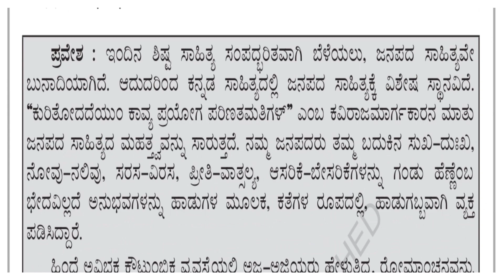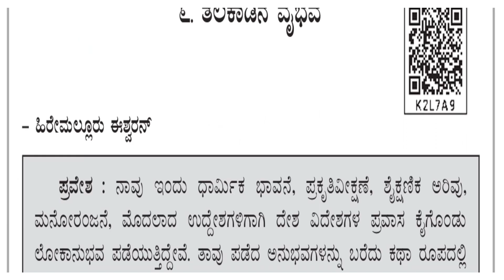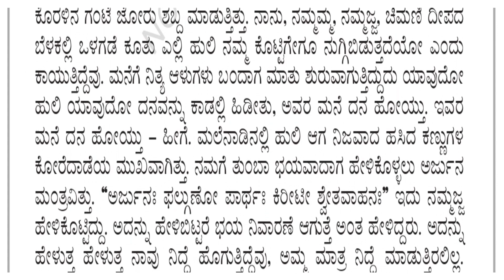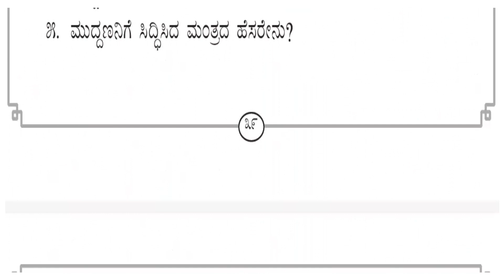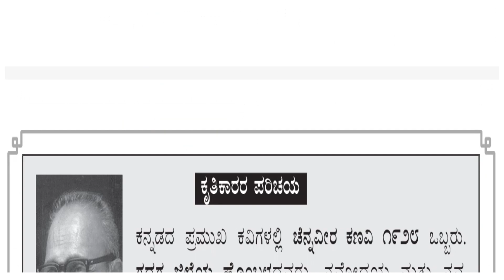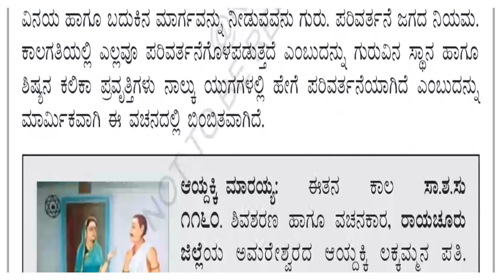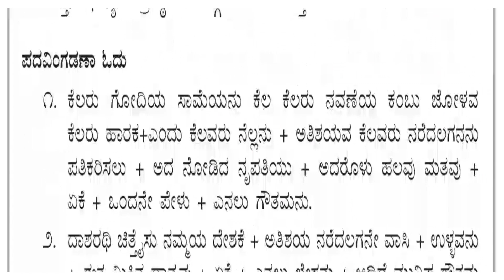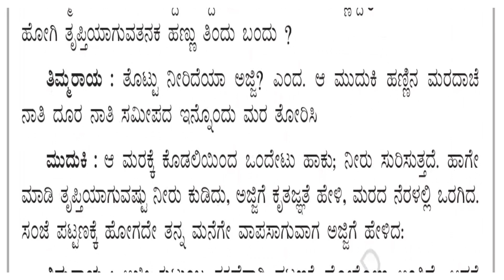8th standard Kannada part-2 text book 1st language 8ನೇ ಕನ್ನಡ ಪಠ್ಯ ಪುಸ್ತಕ